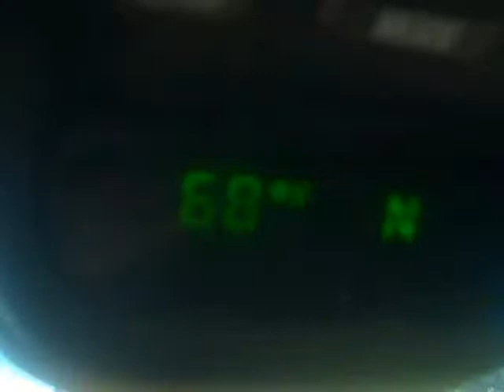Mylan Murphy Back to School Road Trip Part.2